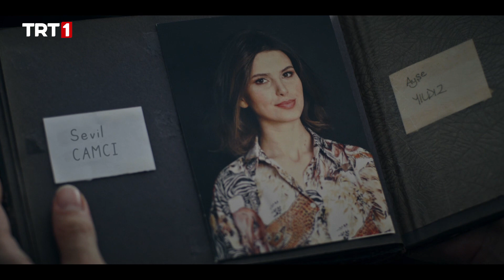Örgüt Dışı Evlilik Yapamazsın | Mahrem 8. Bölüm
Mahrem 8. Bölüm

Mahrem 8. Bölümünde Neler Oluyor?

Mahrem yapılanmadaki örgütsel bir faaliyet olan “katalog evlilikleri” bu bölümlerde ele alınmaktadır. Aynı zamanda örgütün askeri ünite yapılanma şeması, örgütsel tanımlı görevleriyle anlatılmaktadır.

Harp Okulu’nda örgüt tarafından istenmeyen öğrencilere yönelik psikolojik ve fiziksel şiddet, çocukların okuldan ayrılmaları ile sonuçlanır. Öte yandan örgütün yetiştirdiği, TSK’da göreve gelen subayların örgüte bilgi sızdırmaları ve sızdırılan bilgilerin TSK içerisinde operasyon malzemesine çevrilme süreci işlenmektedir.